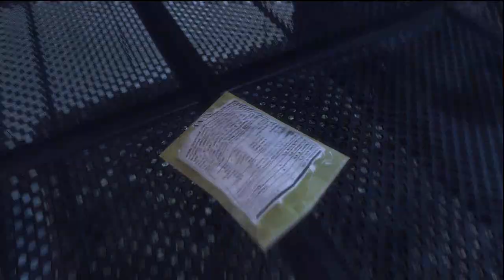Halo Reach: Secret Rooms With Packages and Message?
Weird packages in NA? any clues?